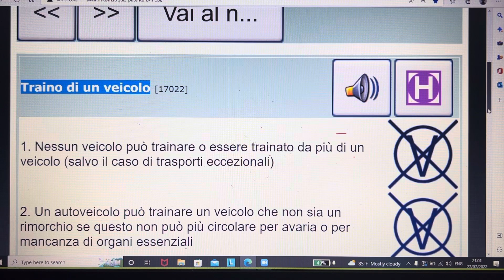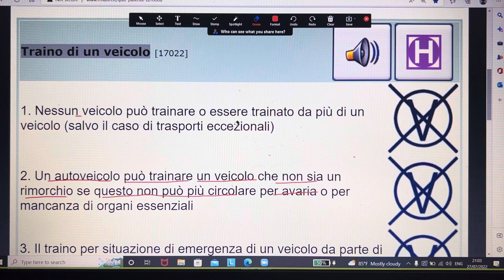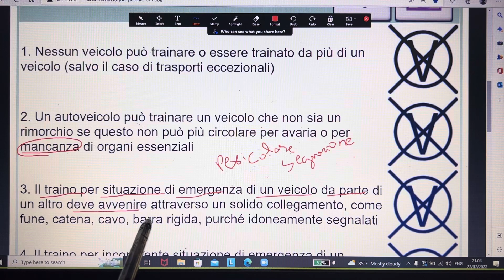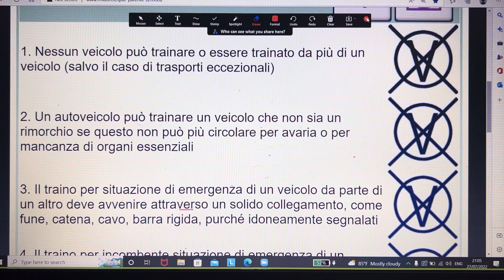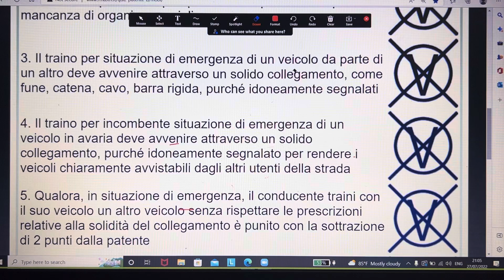Chapter n.17 trainare il veicolo with usama patente in punjabi Hindi urdu language info:3474967411